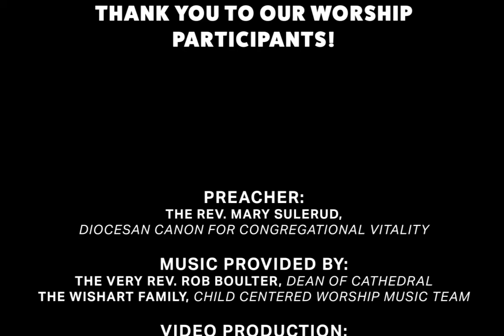Sunday, July 26, 2020 - Child Centered Worship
Preacher:
The Rev. Mary Sulerud,
Diocesan Canon for Congregational Vitality